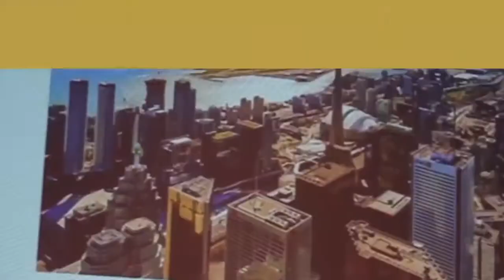Plus de 20 Ans D'Experience en Immobilier Au Québec - Live Avec Razmig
Dans cette nouvelle vidéo live, Razmig te partage son expérience de plus 20 ans en immobilier au Québec

Avertissement